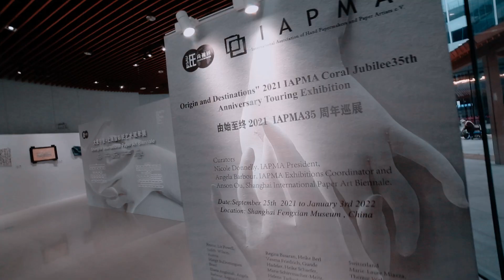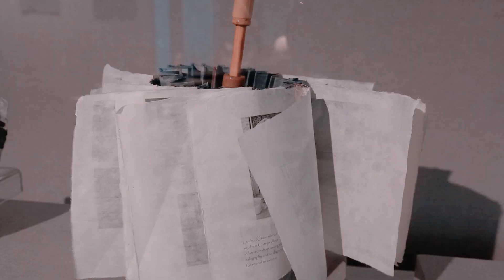Origins and Destinations, 2021 Coral IAPMA Jubilee, touring Exhibition China Edition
Origins and Destinations, 2021 Coral IAPMA Jubilee, touring Exhibition China Edition, on the exhibition Feasts on Paper Shanghai International Paper Art Biennale.
Origins and Destinations
2021 - IAPMA Coral Jubilee
35th Anniversary Touring Exhibition
Curatorial Committée
Nicole Donnelly _ IAPMA President
Angela Barbour _ IAPMA Exhibitions Coordinator
Anson Ou _ Shanghai International Paper Art Biennale
Artists:
Austrália
, Barb Adams,
Mandy Hillson
Heather Matthew
, Sandra Pearce
, Liz Powell
, Judith Wilson;
Austria
: Margit Bu Domingues
; Brasil
: Eliana Anghinah
, Angela Barbour
, Regina Carmona
; Bulgaria:
Daniela Todorova;
France:
Dominique Rousseau
, Tatiana Rozenblat
; Germany:
Regina Basaran
, Heike Berl
, Verena Friedrich
, Gundel Hädeler,
Heike Schaefer,
Marie Schirrmacher-Meitz
, Helene Tschacher
, Monika Wellnitz
, Eva Wilcke;
Israel:
Laura Behar
, Orna Hatzor,
Bianca Severijins
; Latvia:
Ilze Dilane;
Netherlands
: Anita Brendgens,
Aliza Thomas
; Norway
: Kirsti Grotmol
; Polska
: Zuzanna Dolega
; Republic of Korea:
Park Eunsoo
; Switzerland
: Marie-Laure Miazza
, Therese Weber
, United Kingdom
: Anita Bell
, Pat Hodson,
United States of America:
Jane Ingram Allen
, Lorraine Bubar
, Jennifer Galvin
, Lori Goodman
, Anne Marble
, Erica Spitzer Rasmussen,
Priscilla Robinson,
Lynn Sures
 and Marjorie Thomchuk